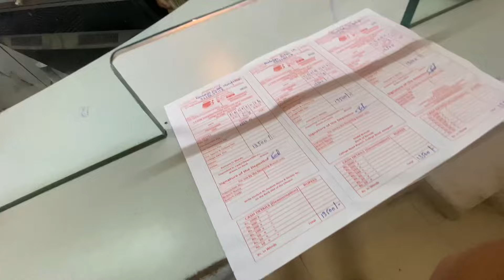કોલેજના ફી ભરવાની Systum જબરી છે બાકી🔥- Vlog With Pritlo